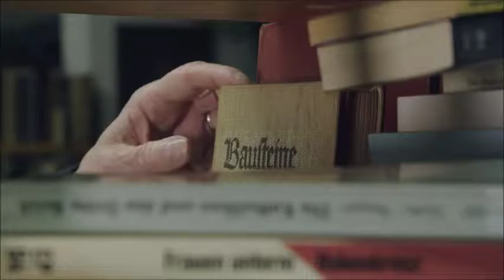Ausstieg aus dem Rechtsextremismus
Die Bundesarbeitsgemeinschaft "Ausstieg zum Einstieg" e.V. ist der Dachverband zivilgesellschaftlicher Träger der Ausstiegsarbeit aus Rechtsextremismus. Er hat 8 Mitglieder mit 9 Projekten in 9 Bundesländern.

Einmal Nazi, immer Nazi? Das muss nicht sein!